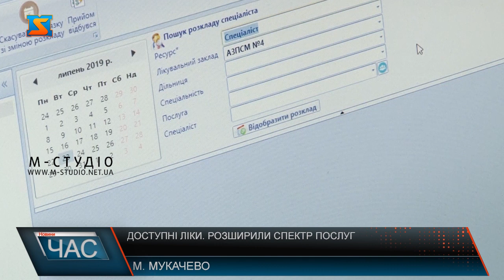Доступні ліки. Розширили спектр послуг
Урядова програма «Доступні ліки» – це можливість для кожного громадянина України отримати лікарські засоби, які покращать якість його життя, зможуть запобігти виникненню ускладнень та передчасної смертності. За допомогою послуги Доступні ліки можна отримати близько 411 препаратів, у тому числі і медичні вироби. Зокрема, з 1 вересня набув чинності оновлений Реєстр лікарських засобів та медичних виробів, які підлягають відшкодуванню державою вартості лікарських засобів. Відтепер до нього включено шість препаратів морфіну для паліативних пацієнтів. Також нововведення торкнулися і відпуску препаратів, для важкохворих. Зокрема це стосується  знеболюючих препаратів та життєвонеобхідних медикаментів. Користуватися послугами можуть всі українці, без вікових обмежень. Загалом від початку року лікарями громади було виписано  понад 10 000 рецептів.